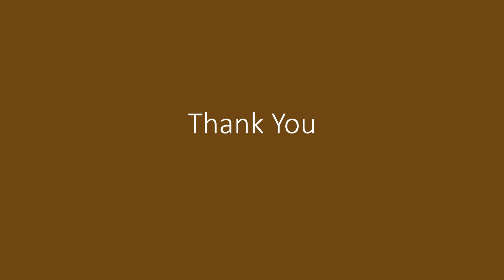கானான் தேசம் கானான் தேசம்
Bible School Song |
38. கானான் தேசம்  கானான் தேசம் |
This song is based on Lesson  38
Exploring Canaan (Numbers 13 - 15)
கானான் தேசத்தைச் சுற்றிப்பார்த்தல் (எண்ணாகமம் 13 -15)